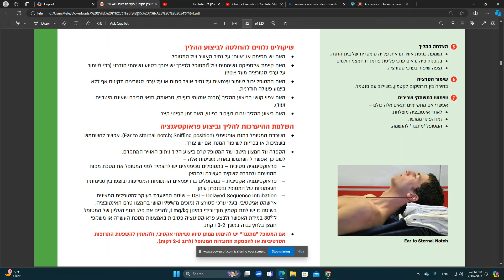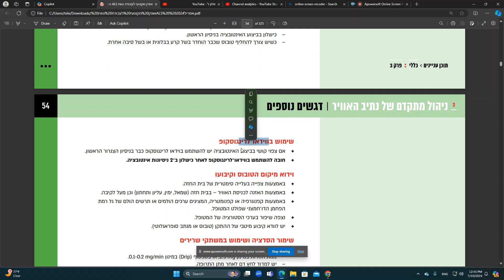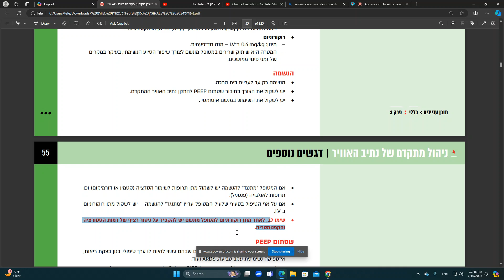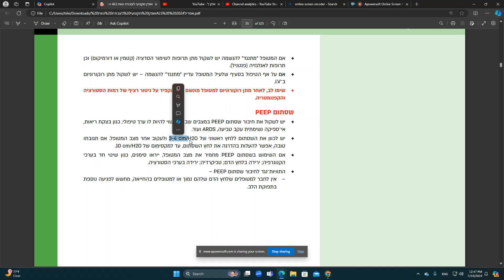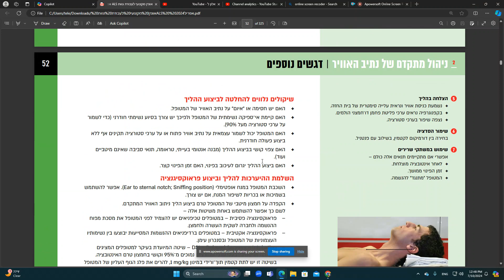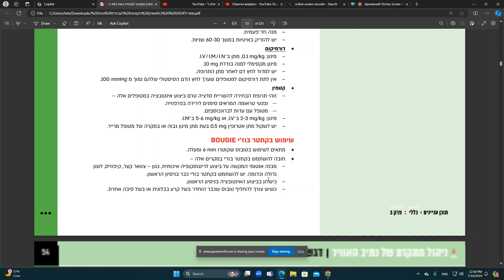אוגדן מדא ALS 2024 ניהול מתקדם של נתיב האוויר מבוגר